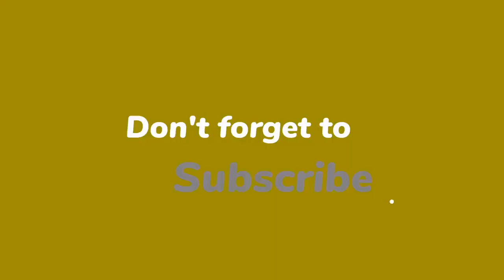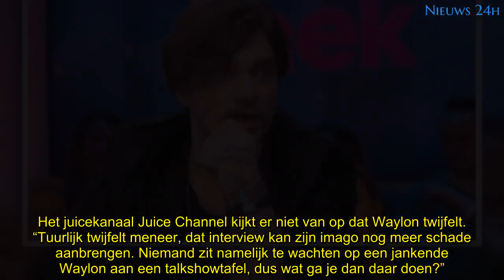Waylon twijfelt over sorry-interview bij Eva Jinek: ‘Het is onzeker’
Waylon twijfelt opeens over zijn grote sorry-interview bij Eva Jinek. Hij zou eigenlijk volgende week woensdag aan haar talkshowtafel verschijnen, maar dat staat ineens op losse schroeven.